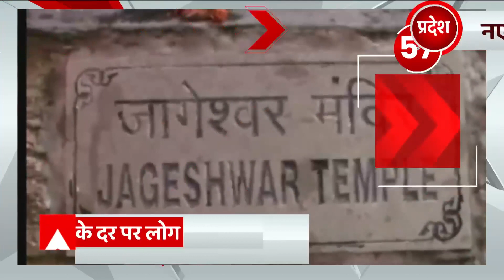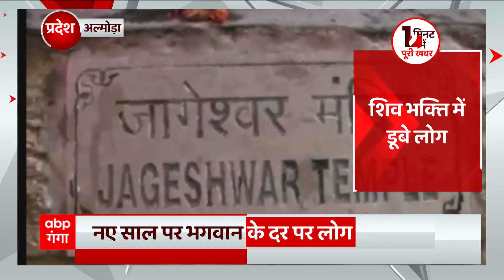क्रिकेटर Rishabh Pant का CM Dhami ने हॉस्पिटल पहुंच कर जाना हाल... | Uttarakhand News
सड़क हादसे में घायल हुए भारतीय क्रिकेटर ऋषभ पंत का देहरादून के मैक्स हॉस्पिटल में इलाज जारी है. वहीं सीएम पुष्कर सिंह धामी ने ऋषभ का हाल जाना. और हरियाणा रोडवेज के ड्राइवर और कंडक्टर को सम्मानित करने की बात कही.